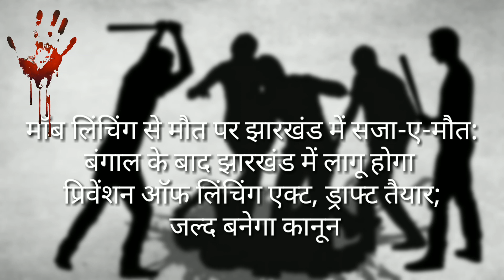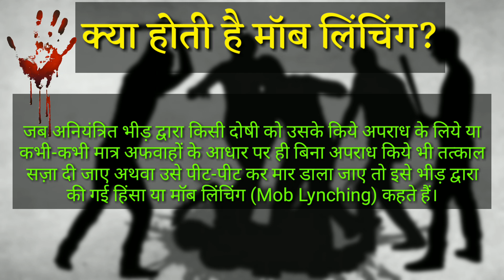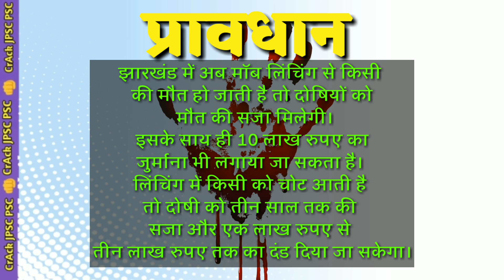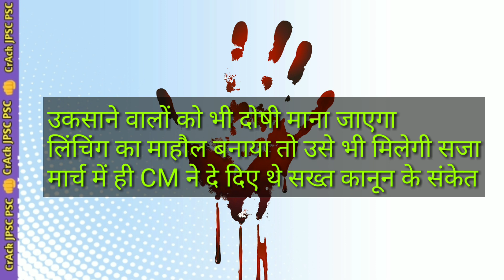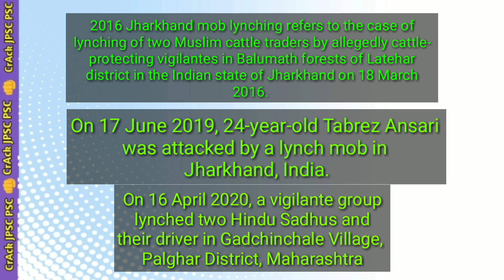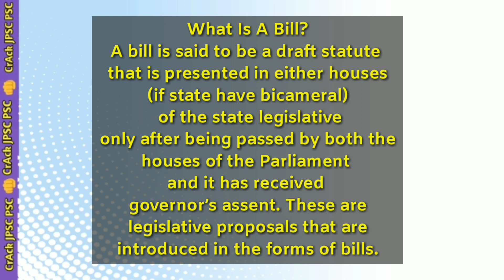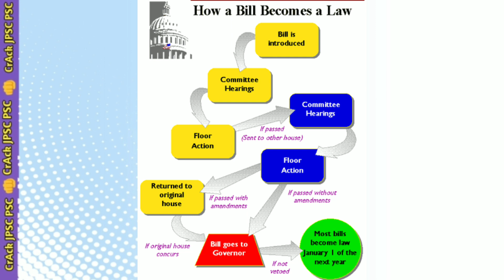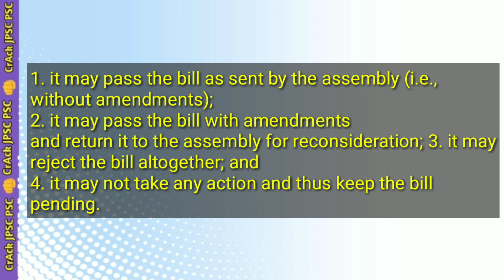लिंचिंगLow#The Jharkhand (Prevention of Lynching) Bill, 2021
झारखंड में अब मॉब लिंचिंग से किसी की मौत हो जाती है तो दोषियों को मौत की सजा मिलेगी। इसके साथ ही 10 लाख रुपए का जुर्माना भी लगाया जा सकता है। लिंचिंग में किसी को चोट आती है तो दोषी को तीन साल तक की सजा और एक लाख रुपए से तीन लाख रुपए तक का दंड दिया जा सकेगा।मॉब लिंचिंग से मौत पर झारखंड में सजा-ए-मौत:बंगाल के बाद झारखंड में लागू होगा प्रिवेंशन ऑफ लिंचिंग एक्ट, ड्राफ्ट तैयार; जल्द बनेगा कानूनझारखंड में अब मॉब लिंचिंग से किसी की मौत हो जाती है तो दोषियों को मौत की सजा मिलेगी। इसके साथ ही 10 लाख रुपए का जुर्माना भी लगाया जा सकता है। लिंचिंग में किसी को चोट आती है तो दोषी को तीन साल तक की सजा और एक लाख रुपए से तीन लाख रुपए तक का दंड दिया जा सकेगा।वहीं अगर किसी को गंभीर चोट आती है तो दोषी को 10 साल से लेकर उम्र कैद तक की सजा और तीन से पांच लाख रुपए तक का जुर्माना किया जा सकेगा।
यह कानून पश्चिम बंगाल में पहले से लागू है। अब झारखंड में भी इस कानून को लागू किया जा रहा है। मॉब लिंचिंग की घटना रोकने के लिए राज्य सरकार ने द झारखंड प्रिवेंशन ऑफ लिंचिंग बिल 2021 का ड्राफ्ट तैयार कर लिया है।

उकसाने वालों को भी दोषी माना जाएगामार्च में ही CM ने दे दिए थे सख्त कानून के संकेतमार्च में ही CM ने दे दिए थे सख्त कानून के संकेत

On 17 June 2019, 24-year-old Tabrez Ansari was attacked by a lynch mob in Jharkhand, India.2016 Jharkhand mob lynching refers to the case of lynching of two Muslim cattle traders by allegedly cattle-protecting vigilantes in Balumath forests of Latehar district in the Indian state of Jharkhand on 18 March 2016.[1][2][3] The attackers killed 32 year old Mazlum Ansari and 12 year old Imtiaz Khan who were both found hanging from a treeThe Jharkhand (Prevention of Lynching) Bill, 2021 is likely to come up in the ensuing Session of Jharkhand Assembly from December 16 to 22

क्या होती है मॉब लिंचिंग?
जब अनियंत्रित भीड़ द्वारा किसी दोषी को उसके किये अपराध के लिये या कभी-कभी मात्र अफवाहों के आधार पर ही बिना अपराध किये भी तत्काल सज़ा दी जाए अथवा उसे पीट-पीट कर मार डाला जाए तो इसे भीड़ द्वारा की गई हिंसा या मॉब लिंचिंग (Mob Lynching) कहते हैं।